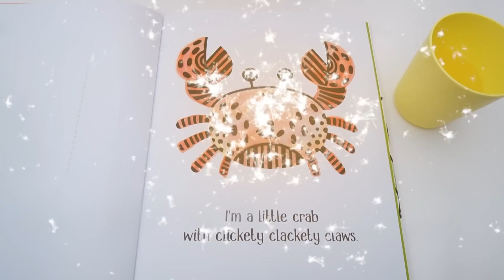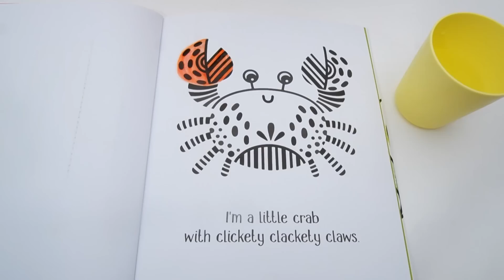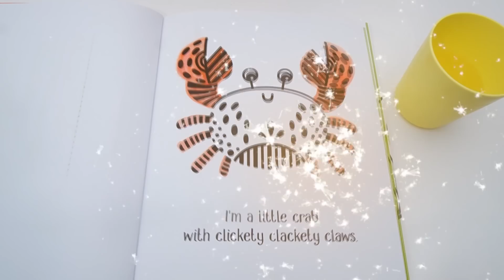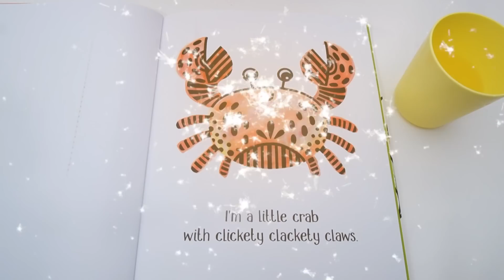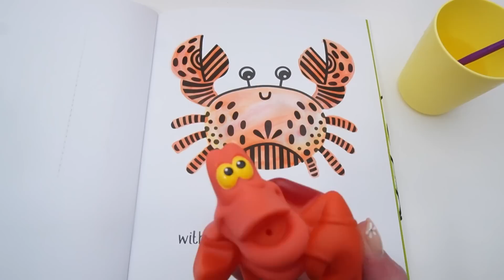Fizzy Ayuda A La Sirenita Ariel De Disney Con Una Puerta Mágica Sorpresa | Videos Para Niños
Cuando Ursula se burla de Ariel atrapando a sus amigos Sebastian y Flounder en una casa sorpresa, Ariel llama a Fizzy para que la ayude a salvar a sus amigos.

¡Cada vez que abren una puerta, su pintura mágica cobra vida con color!

Sobre las manos de Fizzy:

Fizzy es el anfitrión divertido, colorido y mágico de The Fizzy Show. Fizzy vive en un mundo de bricolaje de ambientes hechos a mano con su mejor amiga y hermana Phoebe. Fizzy y Phoebe se enfrentan juntos al mundo navegando por escenarios divertidos. Fizzy a menudo toma las riendas y ayuda a sus amigos como Fizzy The Pet Vet mientras ayuda a su hermana a aprender habilidades clave. Desde videos de cocina, manualidades y, por supuesto, slime hasta Pet Vet y rutinas matutinas, ¡la diversión es infinita!

Derechos de autor de la música a Pond5 Inca_World_45sec
Energetic Uplifting Kids Fun 5 Minutes Loop - four_track
Let's Have Fun - Fun Playful Happy Ukulele Cheerful Kids